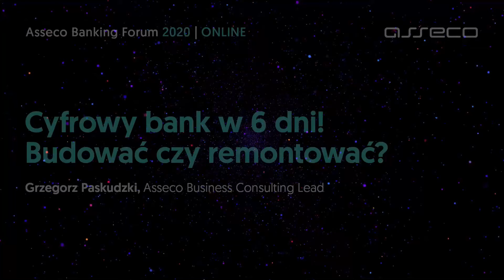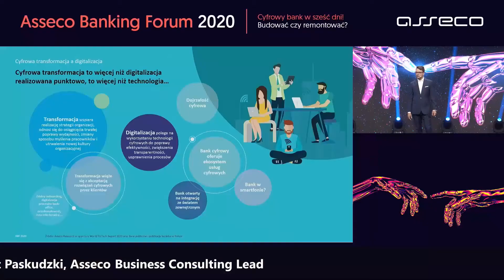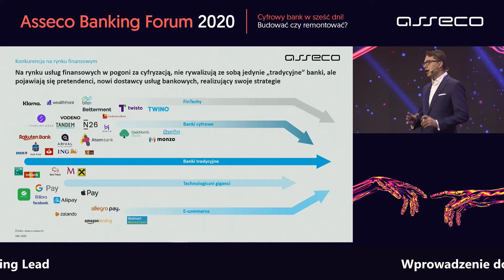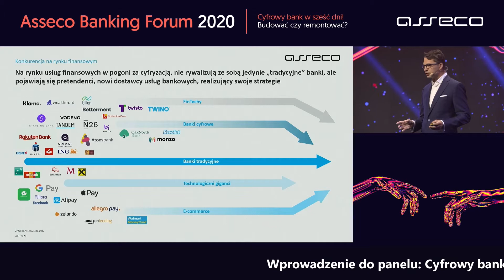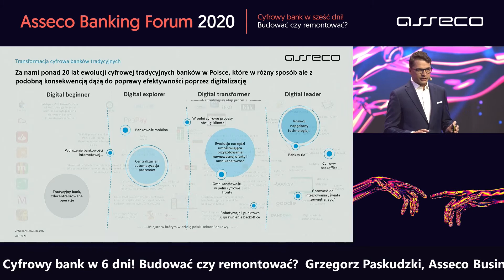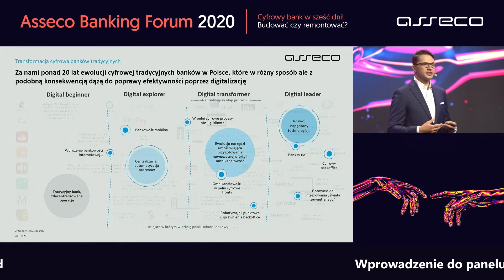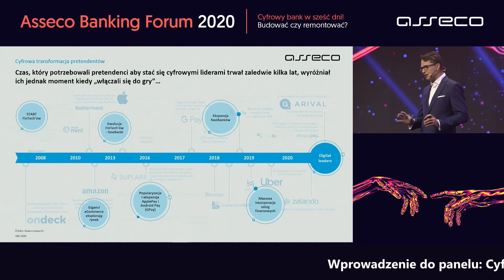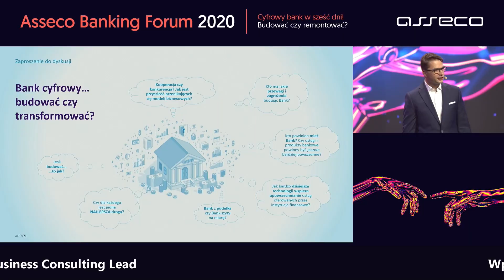ABF 2020: Wprowadzenie do panelu: Cyfrowy bank w 6 dni! Budować czy remontować?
Grzegorz Paskudzki, Asseco Business Consulting Lead